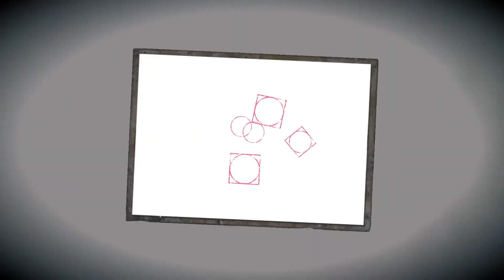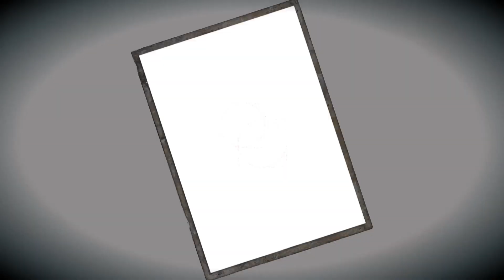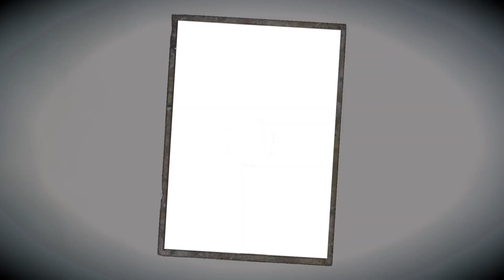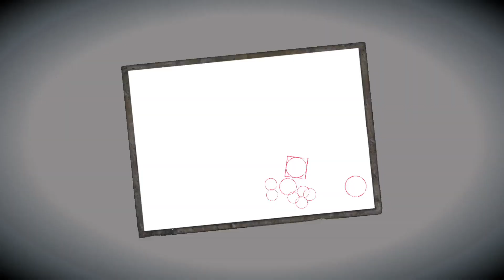FATAL FRAME: Maiden of Black Water_20231120213823